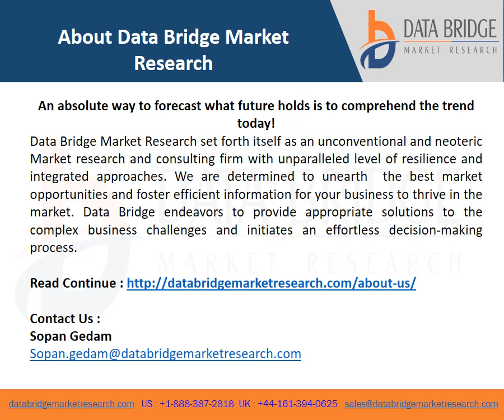Middle East and Africa Consumer Electronics Packaging Market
Consumer electronic packaging product are design to give the extreme level of protection to the electronics goods such as fragile, heavy, bulky or high value products in storage and transit. Consumer electronic packaging product with several layers provides the strength to the packaging products which make stronger than average cardboard. Corrugated paperboards also act as the cushion for the product in transit. Corrugated packaging products are 100% renewable and cost- effective in nature and to be used for the replacement of wood and metal packaging.